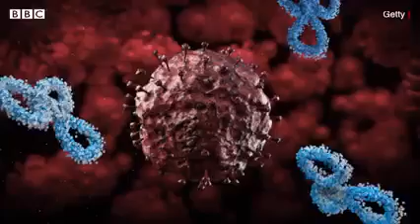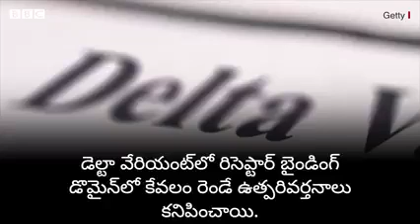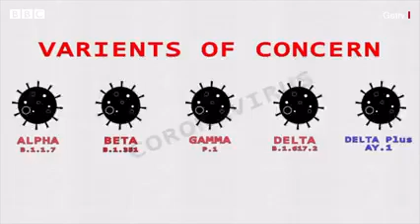Omicron covid variant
Video from People's Star